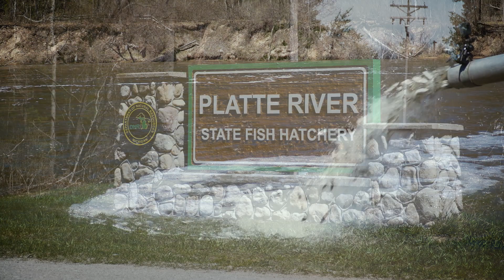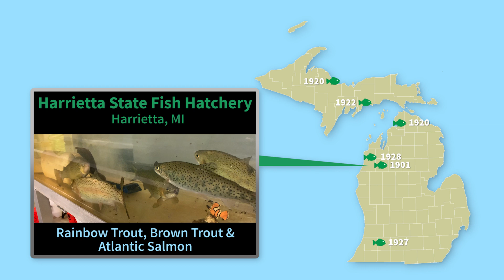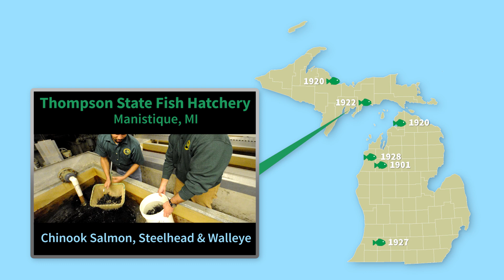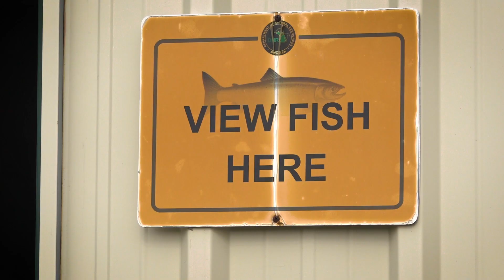Michigan DNR Fish Hatcheries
Michigan has six state fish hatcheries, all working hard to produce millions of fish that will be stocked in public waterbodies each year. Learn a little bit about why they do the work that they do!